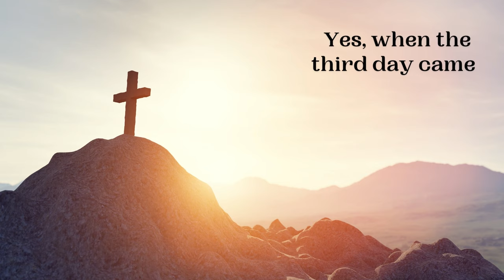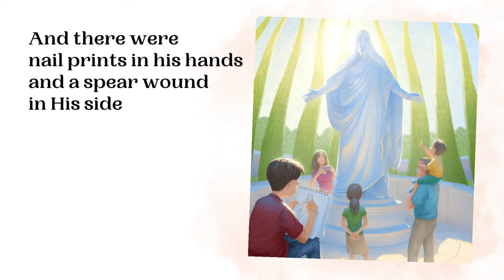Did Jesus Really Live Again? | LDS Primary Song Sing Along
Watch, listen, sing the lyrics to "Did Jesus Really Live Again?" from the Latter Day Saint Primary Children's Songbook!

Primary Music Leader, Singing Time enthusiast, LDS mom of four!

"Did Jesus Really Live Again?" teaches us about Christ's glorious resurrection an what that means for us! It warms my heart and I was all melty making this sing along for you.